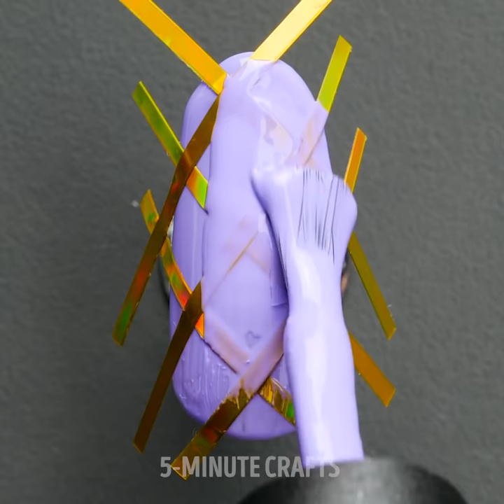20 SATISFYING NAIL DESIGNS || TRENDY MANICURE AND NAIL ART IDEAS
Amazing nail art ideas and satisfying tutorials you should try

Are you looking for ways to improve the way your nails look and try out new designs? Well, in this video I show you some adorable nail art ideas and tutorials you’ll love.
You can fix a broken nail using the thin nylon bristles from a toothbrush and some base gel coat. You simply layer them on your nail, and you cure with your UV light as you go along. Then you add more gel coat and you file them down until you’re satisfied with the shape.
I also show you the step-by-step process of someone getting their nails done at the nail salon. How the artist applies for the nail extensions and builds-up on them until the nails get an even look.
I also show you how to achieve a beautiful nail art design using magnetic gel polish. You simply apply a black base coat and then you add the magnetic gel polish on top. After that, you give it some shape with some magnets and voila
Watch until the end to find out all the simple nail art tutorials you should try.

Timestamps:
0:48 – Amazing pedicure hacks
1:29 – Adorable nail art ideas
2:57 – Amazing gel polish designs
3:38 – Colorful nail ideas – earthly inspired
5:20 – Swirly nail art tutorials
6:17 – Floral nail tutorials
10:10 – Adorable nail bubbles
11:29 – Cute gradient nails